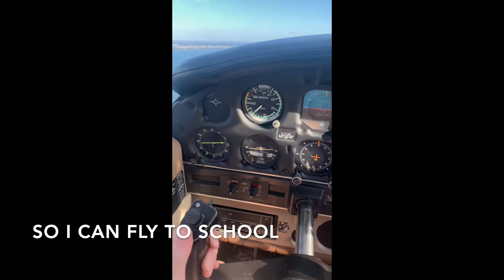Molly Whitehead One minute video introduction for WdKA Transformation Design 2022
To Accompany Student #1045316